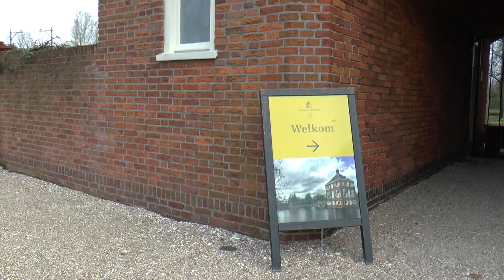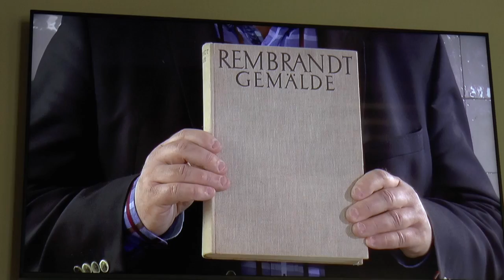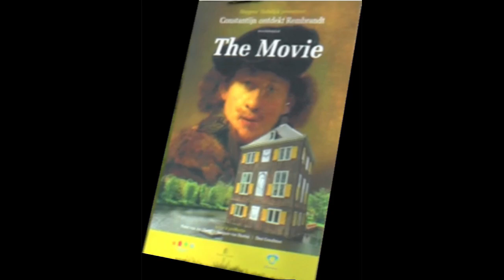Constatijn ontdekt Rembrandt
Voorburg, Huygens, Rembrandt,
Op vrijdag 5 april was de Première Constantijn 'ontdekt' Rembrandt.

Een film van Jacques van Herten, Peter van de Ploeg (script) en Desi Goudman.
De premiere vond in het bijzijn van genodigden plaats in Hofwijck in Voorburg.
Na de presentatie van de film werden Desi en Jacques in de bloemetjes gezet.